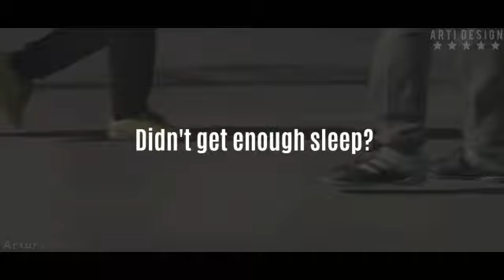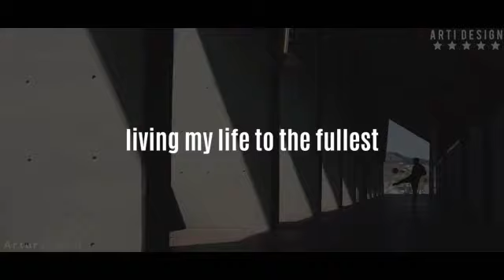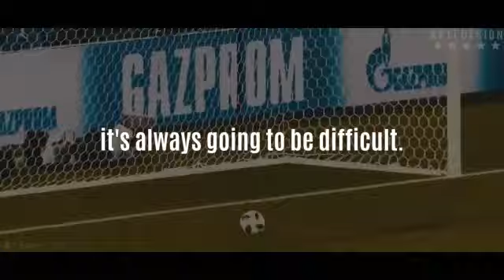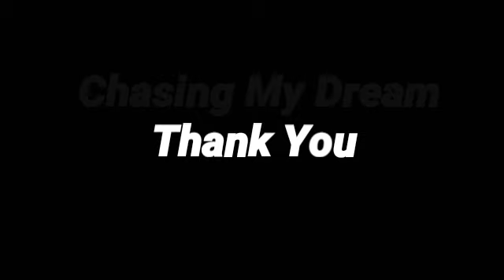Day 00 My journey - Introducing myself-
Hey
Im William Sario youth soccer player looking to live his dream as a footballer in América -16 years old btw-
Thanks Familia